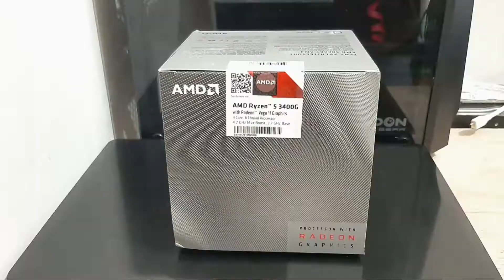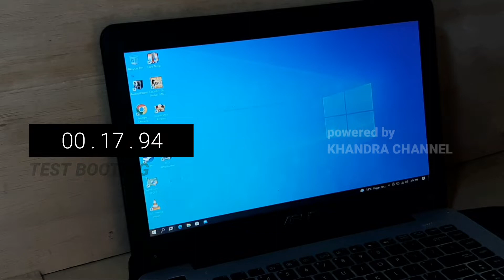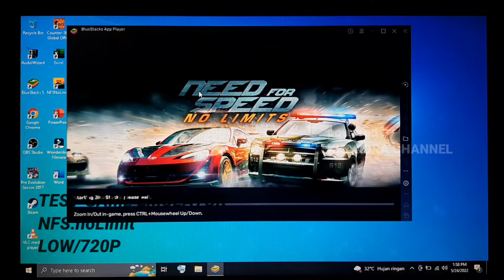Tutorial ! Cara Upgrade RAM & SSD di Laptop Asus a455l | test gaming asus a455l | Midasforce & Hynix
Upgrade ssd dan ram laptop asus a455l

1.obeng
2.ssd midasforce 120gb
3.hdd caddy slim 9mm
4.ram ddr3l pc 12800 Hynix